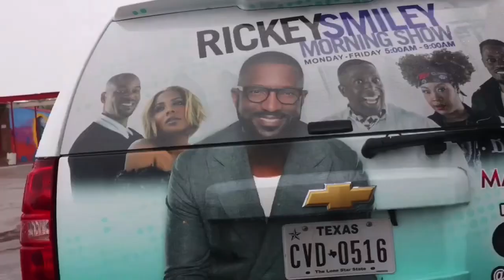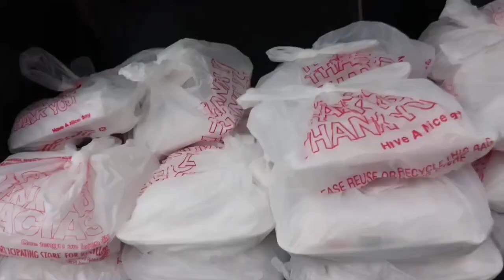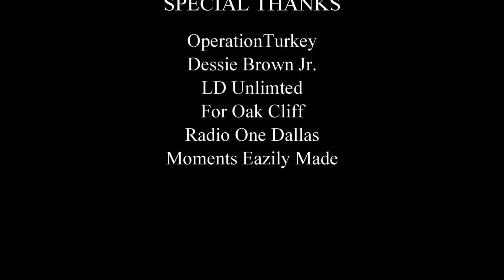Operation Turkey: Thanksgiving Recap 2022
It’s A Blessing To Be A Blessing!

For the last 5 years I’ve partnered with @operationturkeydallas & @4oakcliff to give out 500 hot meals on Thanksgiving morning. I’m thankful for all my volunteers and supporters. I never know how the weather is going to affect us or anything but I always know God has it covered.

Thanks to my new partners @979thebeat @majic945 @urbanadvocate I look forward to building our event up even more and to helping more people.

A special thanks to my volunteers. It means the world to me that people showed up to help me on thanksgiving morning despite the weather.

God Bless… Dessie Brown, Jr.